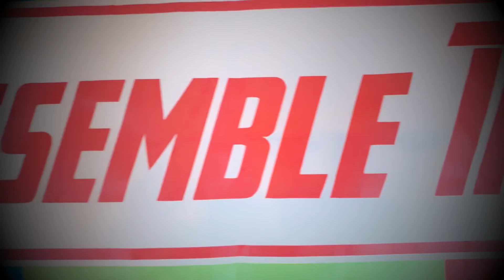Guardians of the Galaxy Vol3 Wraps Shooting! + Set Photos & Main Villain Easter Egg? | #156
Are you excited about Guardians of the Galaxy Vol.3?

Thank You & Till Next Time, AssembleTime!